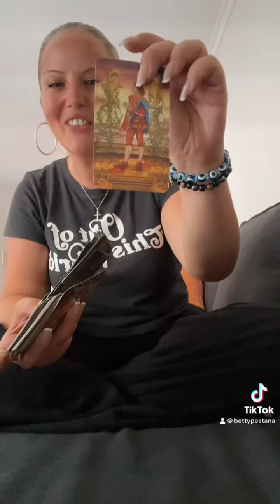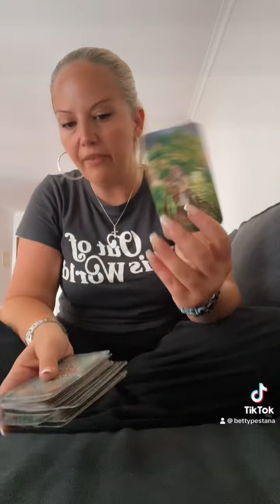Let them sort it out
Thank you all for the likes , comments and subscribes … I love you all :)

I’m booked up till October but have priority slots and same day slots available if it’s an emergency 🚨

Supporters will get priority so make sure you become a supporter on Facebook:)